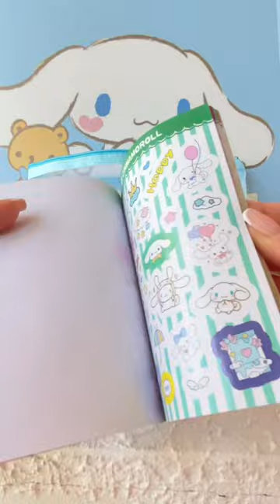Cinnamoroll çantamda neler var hep birlikte bakalım ☺️kırtasiye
Cinnamoroll çantamda neler var hep birlikte bakalım ☺️